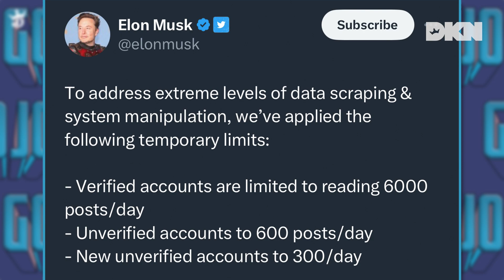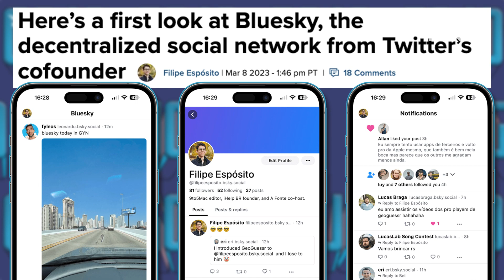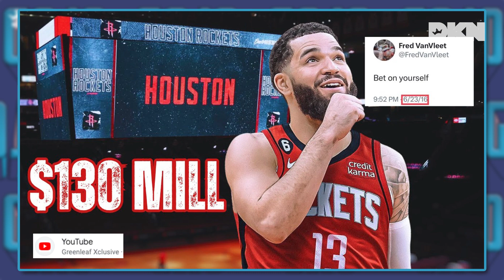Damian Lillard Wants Out of Portland, Lakers are Winning 🏀Free Agency & Elon's Twitter Limits | GoJo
Gojo and Brandon discuss the 4th of July landing on a Tuesday this year, firework families, and Holidays that start after bedtime before addressing…
(03:40) - Our condolences to the Golic Family. Last week Mike Golic Sr’s mother passed away. Gojo remembers his Grandma as the Golics celebrate her 92 years of life.
(08:04) - Elon Musk sets Tweet view limits for Twitter users over the weekend, and Gojo is thankful for the addiction restrictions.
(11:36) - With Twitter seemingly declining, Gojo explains his experience with the newest social media platform Bluesky, started by former Twitter founders.
(14:13) - NBA Free Agency Winners and Losers: Big Winner – Football shoulders; thanks to Desmond Bane signing for the biggest contract in Memphis Grizzlies history and Derrick Rose is the newest grownup in the Grizzlies locker room. (18:03) Big Winner – Houston strip clubs; thanks to Fred VanVleet’s 3yr $130M contract and Dillion Brook’s 4yr $80M contract.
(19:07) -  Dallas Mavericks is a Big Winner after extending Kyrie Irving to a 3yr $126M deal. Gojo says this is perfect for Luka and Kyrie to continue to grow chemistry and continuity. Brandon says this is just another chance for Kyrie to request a trade at the deadline. (23:40) - Big Winner – “White Donte;” thanks to the Knicks signing Donte DiVincenzo creating a Villanova National Championship reunion between former teammates Jalen Brunson and Josh Hart. (25:45) Big Winner – Golden State; thanks to Draymond Green signing a 4yr $100M extension with the Warriors.
(30:22) - NBA Free Agency Losers: The Portland Trail Blazers after Damian Lillard officially requests a trade over the weekend. Gojo explains why the Miami Heat are the inevitable choice for Dame next season, but why he’d also like to see Dame with the 76ers. Brandon says he’d like to see him with the San Antonio Spurs.
(39:02) - This, That and the Third: Weekend Roses – Los Angeles Lakers and Mountain West Conference, Team USA Lacrosse, and 4 volunteer Martians.